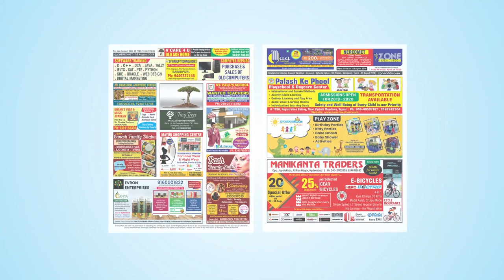Watch Zone Weekly - Local Info -25th August Issue | zoneadds.com